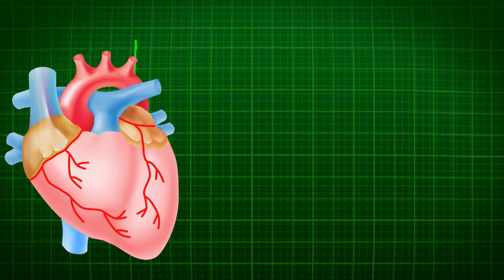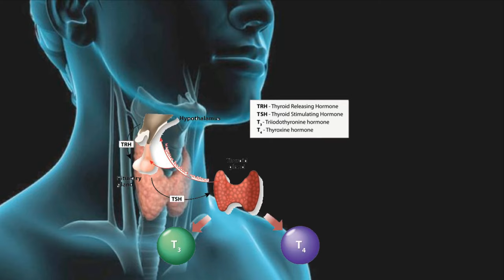أسباب برودة القدمين واليدين | اسباب مجهولة لبرودة الأطراف بعضها خطير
اسباب برودة القدمين واليدين مع انخفاض درجات الحرارة في الشتاء بتكون نتيجه طبيعية لحماية أعضاء الجسم الداخلية لكن في أسباب برودة الأطراف وبرودة الجسم لوجود مرض بيزود من الاحساس ببرودة فالأطراف وبرودة الجسم وخاصة برودة القدمين واليدين وأطراف الأصابع بشكل اكبر الأسباب دي هي
الأنيميا
خمول الغدة الدقية
مرض السكر ومرحلة ماقبل السكري ومقاومة الانسولين
زيادة الوزن وزيادة نسب الكوليسترول الطبيعية
بعض الأدوية زي أدوية علاج الضغط المرتفع وحبوب منع الحمل

دمتم بالف صحة وعافية
تحياتي
دكتور محمود الرجاج
برنامج
وقاية مع دكتور محمود